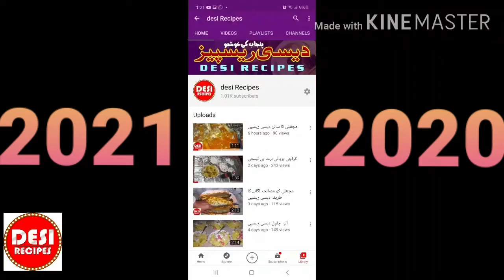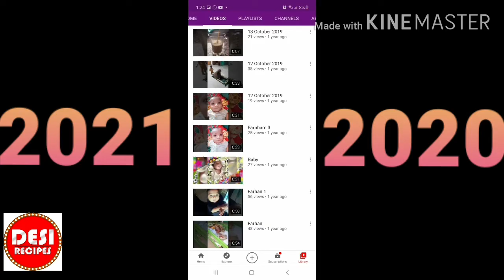مکمل ویڈیو دیسی ریسپی